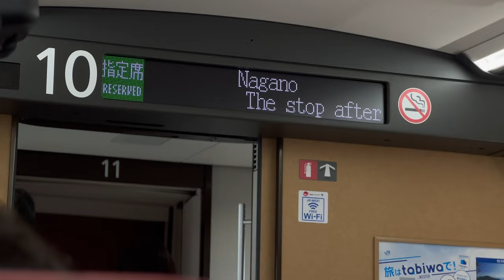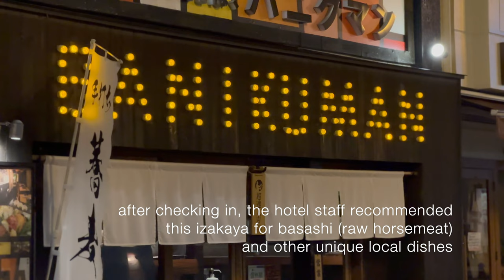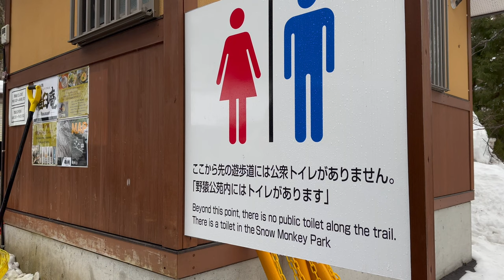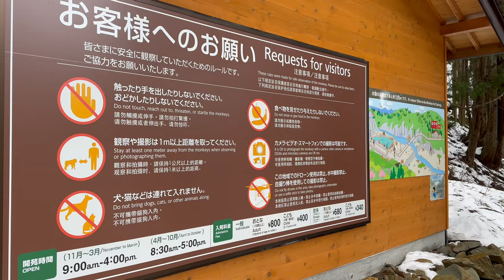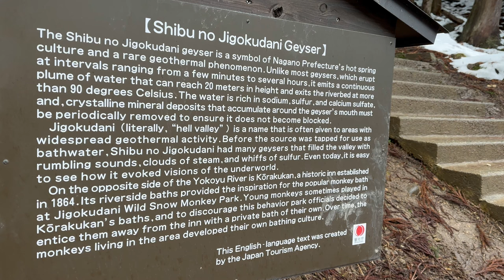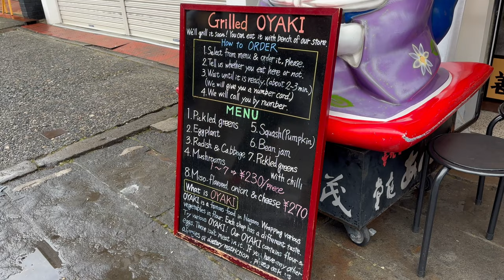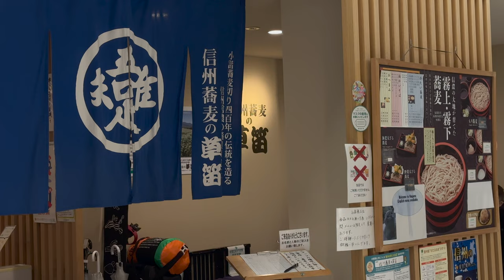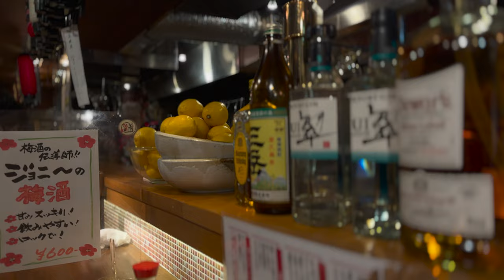Food and Travel Nagano "The Roof of Japan" | Horse Meat Sashimi, Wasabi, Soba and Oyaki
Nagano kickstarts my 17 days journey through Japan (Nagano, Kanazawa, Niigata, Sendai, Yokohama and Tokyo) exploring food and culture. Nagano is located in the center of Japan with all four sides surrounded by 3000-meter tall mountains, thus earning the nickname of the “Roof of Japan”. In 1998, Nagano hosted the Winter Olympics and Paralympics. One of the largest wasabi farm in Japan is accessible by a 30-40minutes train ride. Nagano is also home to the snow monkeys, horse meat sashimi and awfully good soba noodles. Please enjoy the video and send me comments or suggestions for other locations to visit.